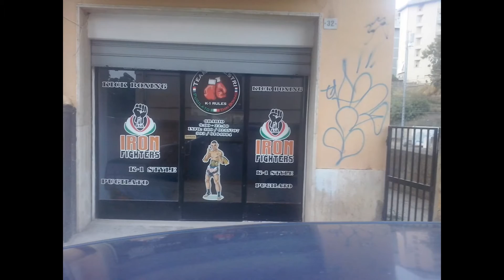TEAM CELESTRI (TRIBUTO AL NOSTRO TEAM)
PALESTRA A.S.D. IRON FIGHTERS
VIA ALCIDE DE GASPERI N°28 (CL)

PALESTRA POWER GYM
VIA PRICIPE GALLETTI  N°112 SAN CATALDO (CL)